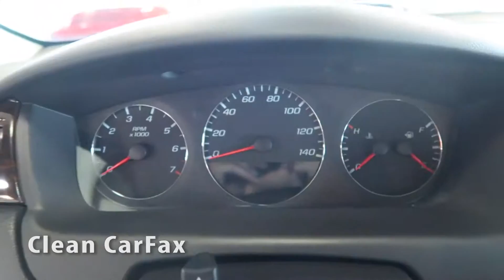2012 Chevrolet Impala LT for Sale in Canton, Ohio | Jeff's Motorcars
2012 Chevrolet Impala LT for Sale in Canton, Ohio!